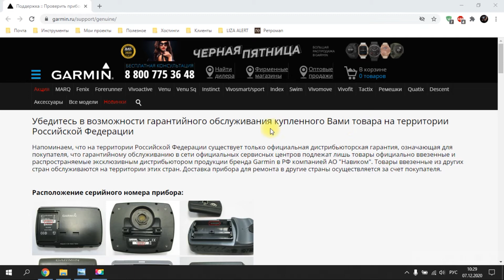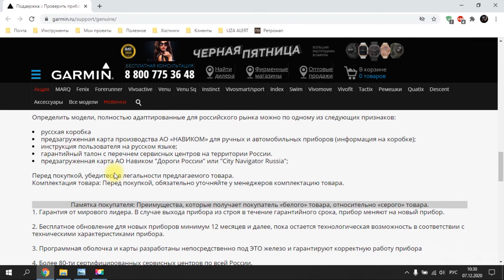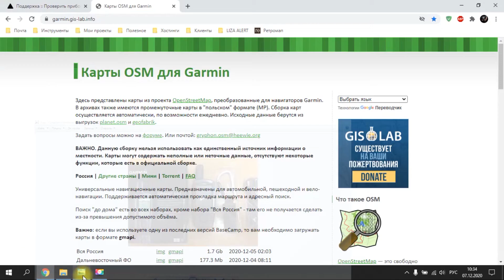КАК ПРОВЕРИТЬ НАВИГАТОР GARMIN ПЕРЕД ПОКУПКОЙ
Что нужно проверить в б/у туристическом навигаторе Garmin перед покупкой с рук. Все подводные камни и тонкости покупки